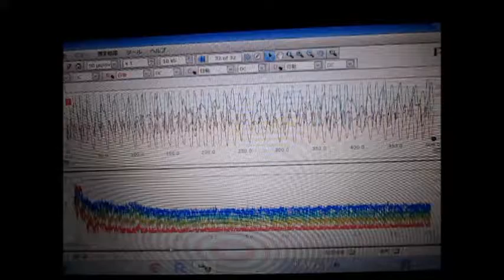超音波‹測定・解析›（超音波テスター） ultrasonic-labo